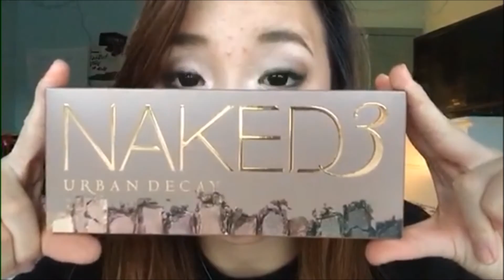Winter haul || BeautyWithInTeen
Sonia- Waiting_to_falll
Ken- _kentrvpa

Twitter :          ask.fm :         kik :
waiting_to_fall  waiting_to_falll  sonia_bianconi